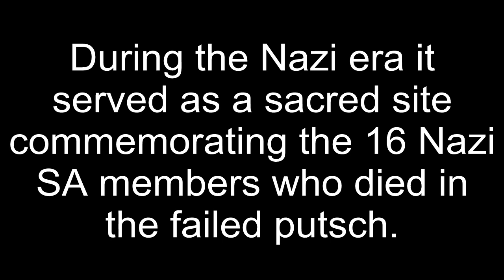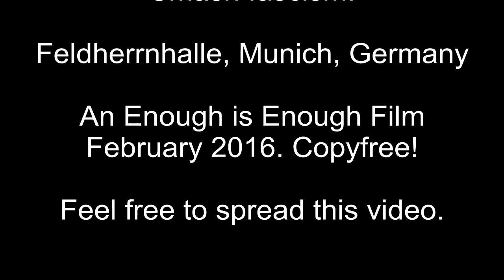Pegida Marched To Site Of Hitlers 1923 Putsch In Munich, Germany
In Germany there where at least 5 nazi marches last night (February 22). In Munich nazis marched to the Feldherrnhalle, which was the site of a brief battle that ended Hitler's so-called "Beer Hall Putsch" in 1923. Smash Fascism!